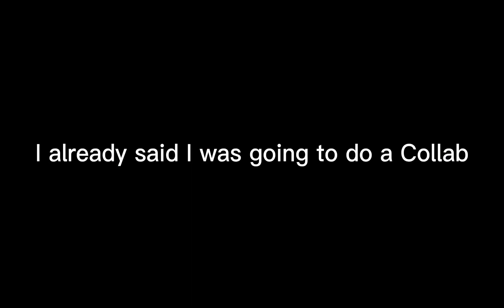(Part 28) pvz gameplay